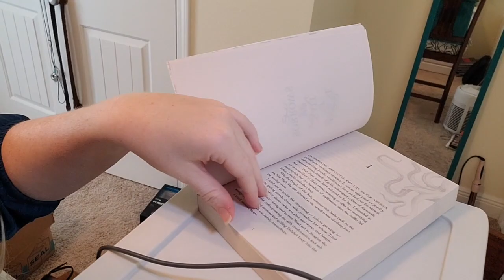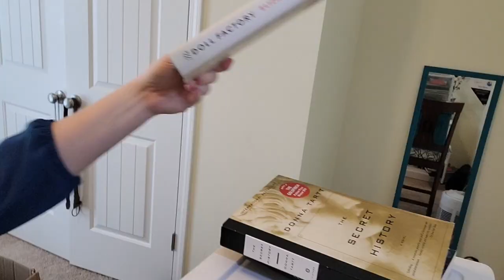The Mid-Year Freak Out Tag! || Booktube || I Only Have 6 Months Left To Finish All These...Oi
It's time to FREAK OUT with the MID-YEAR FREAK OUT TAG!! I've read 37 books this year so far and have loved some of them but have mostly despised them all lol. So let's look back and talk about the good and the bad and the ugly but mostly the HANDSOME because DAAAAANG Stephanie Garber writes some wonderful men.
Thank you so much, Stephanie.
--Love, Heart Of Darkness KC

THE QUESTIONS:
1. Best book you’ve read so far.
2. Best sequel you've read so far.
3. New release you haven't read yet, but want to.
4. Most anticipated release for the second half of the year.
5. Biggest disappointment.
6. Biggest surprise.
7. Favourite new author. (Debut or new to you)
8. Newest fictional crush.
9. Newest favourite character.
10. Book that made you cry.
11. Book that made you happy.
12. Most beautiful book you've bought so far this year (or received)
13. What books do you need to read by the end of the year?

Books Mentioned:
Again, But Better by Christine Riccio
And Every Morning the Way Home Gets Longer and Longer by Fredrik Bachman
Anxious People by Fredrik Bachman
Caraval by Stephanie Garber
Even If We Break by Marieke Nijkamp
Finale by Stephanie Garber
The Plot by Jean Hanff Korelitz
Rabbits by Terry Miles
Red Seas Under Red Skies by Scott Lynch

Hey readers and writers! Booktube and Authortube alike! It's me. Your girl. Your KC. How ya doing? Thanks for popping in and watching! Welcome to the channel dedicated to documenting my slow decent into madness reading terrible books and trying to finagle my way into publishing a book. I find good, nay, great books every now and then and you can bet I want to talk about them too! I do the usual bread-and-butter of Booktube: reading Wrap Ups; TBRs (to-be-read lists); I did the Booktube Newbie Tag and the Authortube Newbie tag! I do all those juicy challenges; book tags; and whatever nonsense I think of to film! I also post NaNoWriMo content; writing vlogs; and hopefully will do some live writing sprints! Whether you are a writer or reader, we all agree: books are awesome! I primarily read YA, Fantasy, and Thrillers, so if you have any book recommendations, let me know down below in the comments!

Goodreads: @booKCase